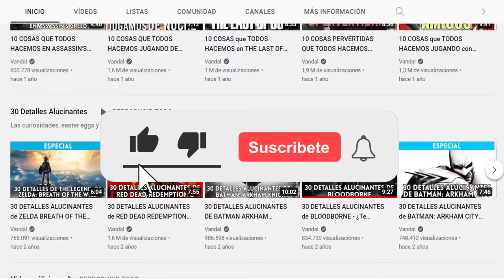Los MEJORES JUEGOS GRATIS de PS4 y PS5 en 2022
PlayStation Store esconde decenas de grandes propuestas de juegos gratuitos tanto para PS4 como para PS5, muchas veces con Crossplay entre ambas plataformas y a veces con crossplay con otras.  Algunos son completamente gratuitos, mientras que otros son freemium o free to play. En este vídeo te contamos cuáles son LOS MEJORES JUEGOS GRATIS DE PS4 y PS5 que podrás encontrar en PS Store y descargar por 0 euros.